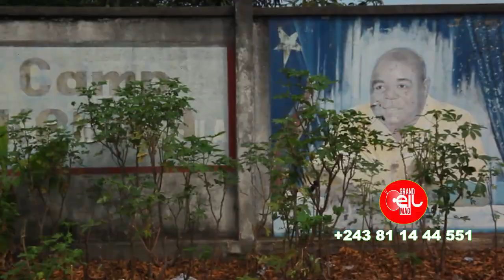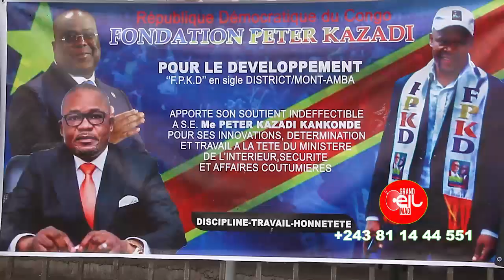VISITE YA LE VPM PETER KAZADI NA CAMP KABILA. ba policiers ba sepeli makasi